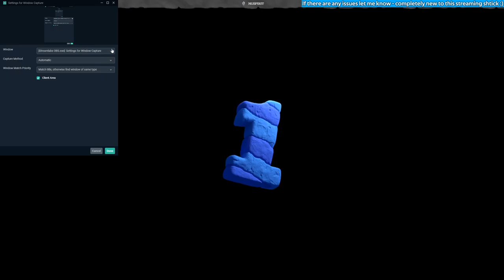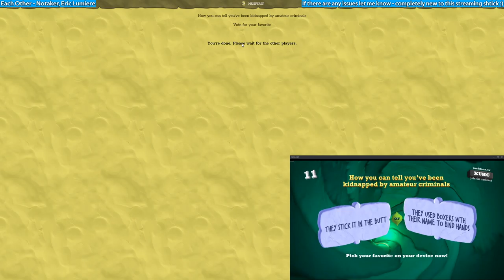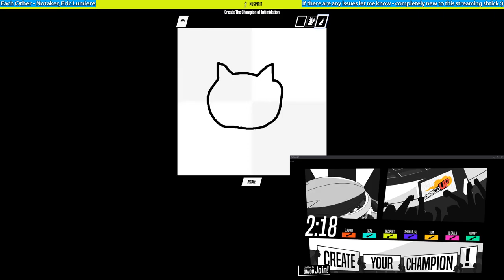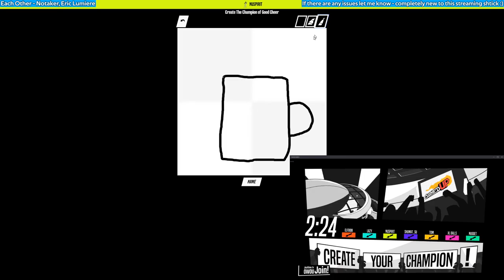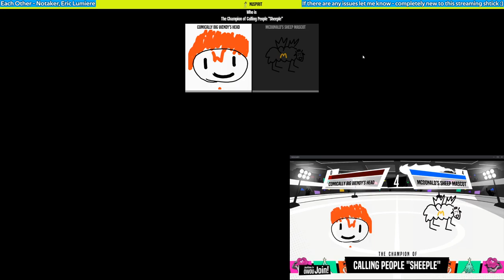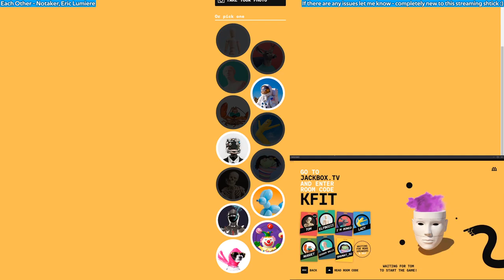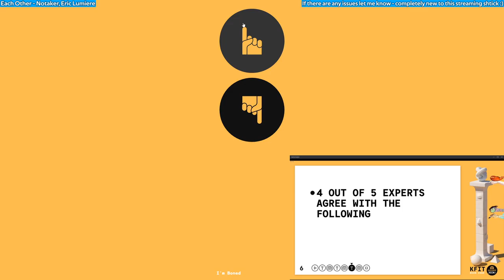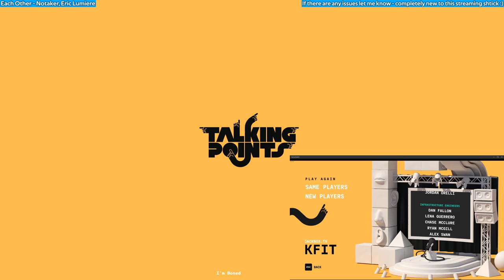NuGame Night | VOD | We are horrible people and we are not even sorry!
VOD from livestream on Saturday Feb 6th at Twitch.tv/NuSpirit_

Tom, Nugget, Lazy, Leh

00:00 Start
03:15 We start talk
04:20 Quiplash 3
36:55 BRB Chaos 1
40:26 Champ'd Up
1:04:45 BRB Chaos 2
1:05:45 Talking Points
1:29:17 End